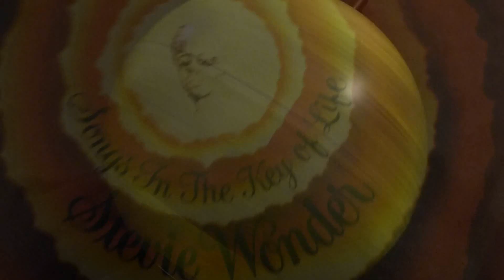THE BEST LED ZEPPELIN SONGS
John counts down his Top5 favorite songs from his 2nd favorite band of all time,